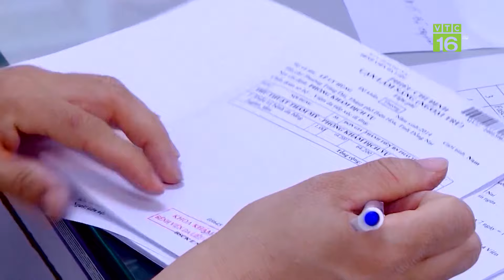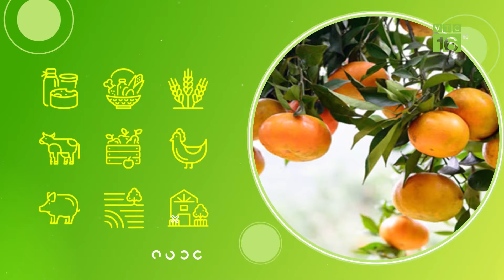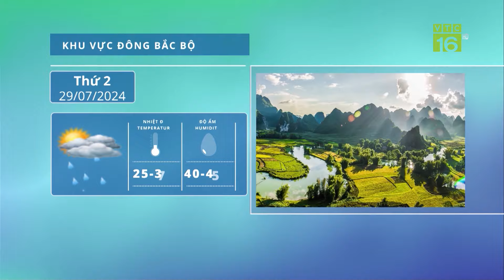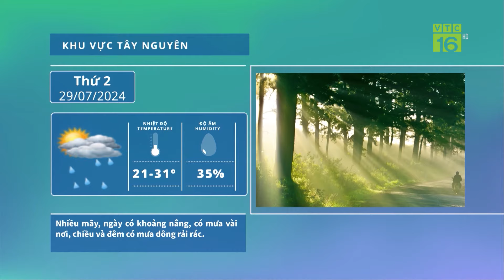Dân Hà Nội khóc nghẹn vì lũ ngập hết nhà cửa, ruộng vườn | VTC16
VTC16 | Dân Hà Nội khóc nghẹn vì lũ ngập hết nhà cửa, ruộng vườn. Hà Nội khẩn cấp đắp đê ngăn lụt, Kom Tum 21 trận động đất/ngày .Đã hơn 1 tuần sau khi xuất hiện bão số 2, nhiều địa phương vẫn ở trong tình trạng bị ngập lụt nghiêm trọng. Điển hình là vùng ngoại thành của thành phố Hà Nội. Người dân tại đây hiện vẫn đang phải đắp đê ngăn lụt.